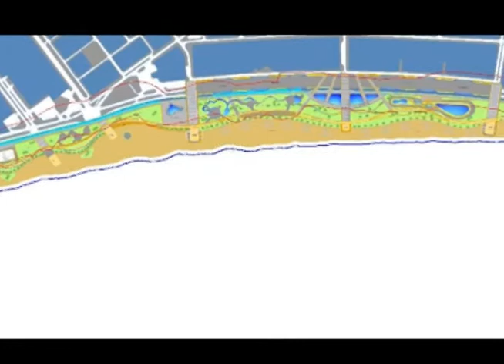GRANDES TRANSFORMACIONES SE PROYECTAN PARA PLAYA BRAVA